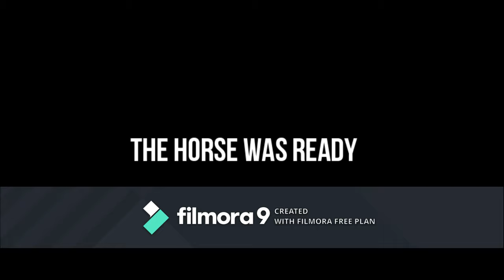Horse Movie 2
Created by Spencer Dickinson